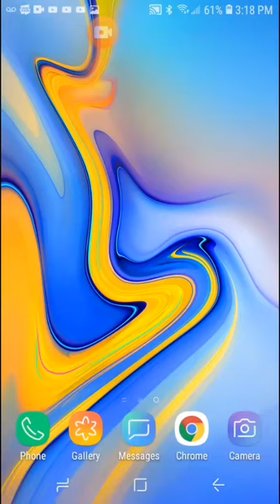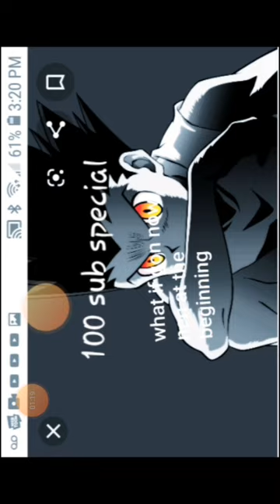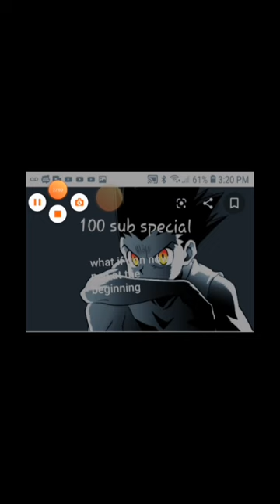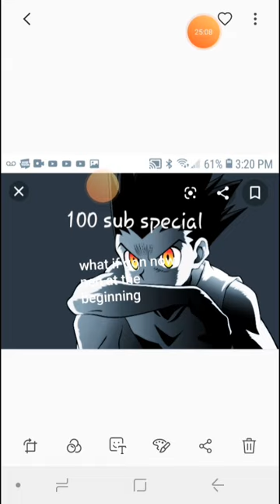100 sub special what if gon know nen at the beginning